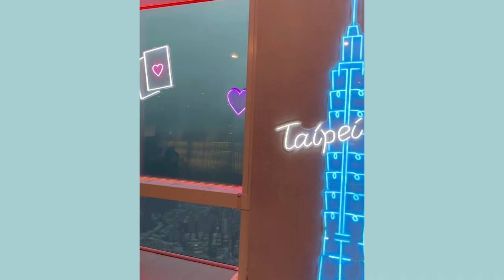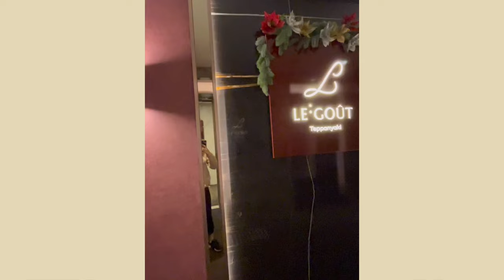TAIWAN VLOG 🇹🇼: Exploring Taipei, Night Markets, Eating Delicious Food, & More!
Come explore Taiwan with me, including Taipei, New Taipei, and Taichung. I share many places to visit and what foods to eat in Taiwan. This video was filmed in November - December 2023

Places I visited in Taiwan:
Sun Moon Lake, Ho Ho Cha
Taipei Zoo
Taipei 101 - Observatory & Food Court
Maokong Gondola - Maokong station
Yehliu Geopark, New Taipei City
Shifen Waterfall & Shifen Street
Hello Kitty Themed 7-Eleven, Taipei
Feng Chia Night Market
Taoyuan International Airport